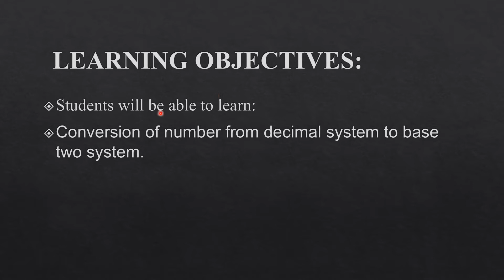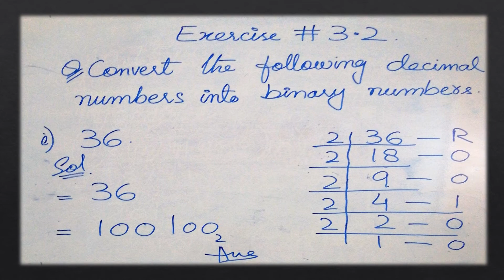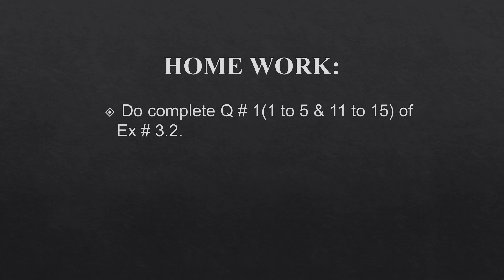day 3 class 8 week 7 Copy 2 vidoe